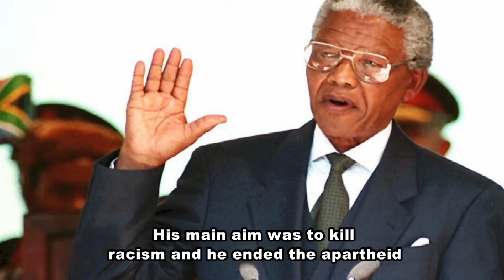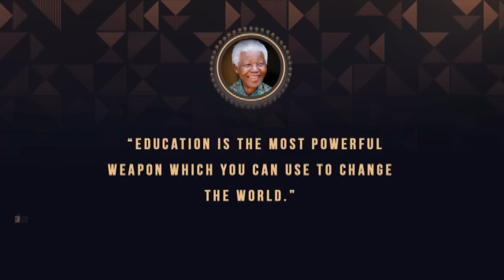Nelson Mandela Biography in English | President of South Africa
This video is about Nelson Mandela Biography in English | President of South Africa : Nelson Rolihlahla Mandela was a South African anti-apartheid revolutionary, political leader, and philanthropist, who served as President of South Africa from 1994 to 1999.

Nelson Mandela's Life Story Nelson Mandela - Civil Rights Activist & President Of South Africa | Mini Bio | BIO Nelson Mandela's Fight for Freedom - Best Documentary The shocking True reasons why Nelson Mandela divorced Winnie Exposed Mandela: Son of Africa, Father of a Nation | Official Full Documentary Nelson Mandela Death: A Look at South Africa's First Black President | The New York Times Nelson Mandela Biography: Life and Accomplishments of a South African Leader Nelson Mandela Praises Colonel Gaddafi's Human Rights Record Nelson Mandela Biography In Hindi | History Of South Africa Apartheid 10 Frases Celebres e Imperdibles De Nelson Mandela, Frases y Reflexiones motivadoras y Famosas The Real Story of Winnie & Nelson Mandela THE STORY OF NELSON MANDELA - BBC NEWS Nelson Mandela - Former President of South Africa | Mini Bio | Biography